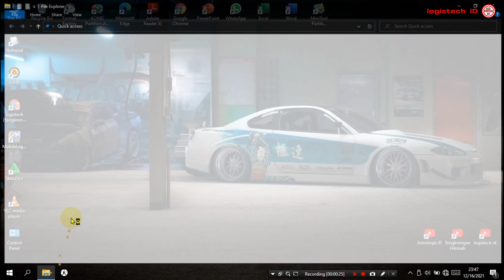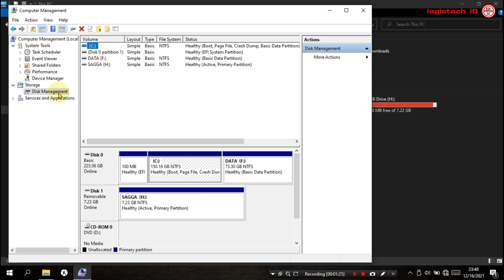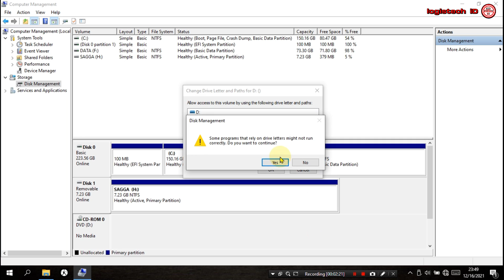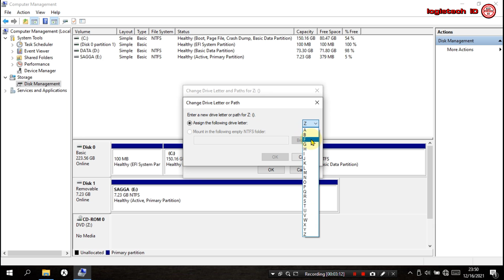Cara Setting File Explorer Laptop Komputer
CARA MERAPIHKAN URUTAN PARTISI LOCAL DISK PADA LAPTOP
Tentang Cara MENGATASI LOCAL DISK HILANG ATAU TIDAK BERURUTAN